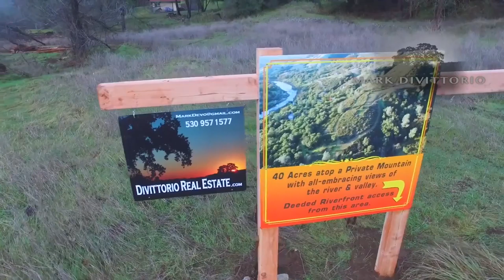40 acres, riverview, $275,000 Carvers Road, drone footage, areial video of 40 acres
Q4V2+49 Placerville, California 40 acres with deeded access to the river and views of the Coloma/Lotus Valley.  An abundance of outdoor recreation surrounds this sensational property.
All-embracing views of natural attractive scenery from a private 40-acre mountaintop. Wide-range views of the South Fork American River meandering through the very heart of Gold County. The Marshall Gold Discover State Historic Park, authentic ranch land, and territory set aside for mankind to enjoy the magnificent California outdoors. Private river access from the South Fork's premier boat launch area which also offers German Brown fishing and swimming in calm, cool river waters. Creek on property, gold mine on the property, backs up to BLM. A private oasis of beauty.